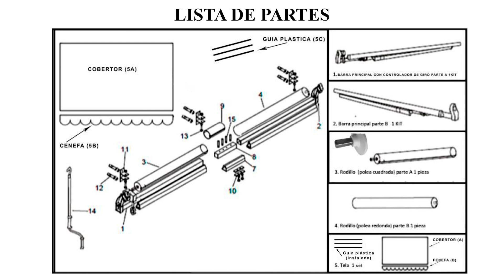Manual de ensamble TOLDO RETRÁCTIL DIY Win-Door